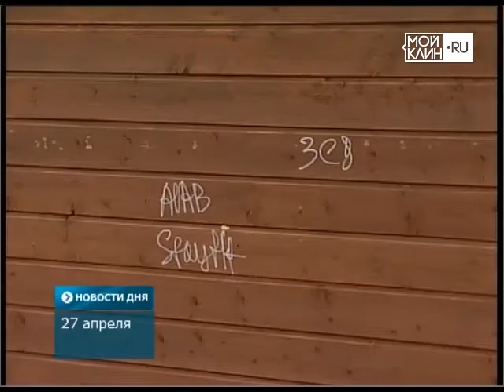Планёрка у Главы района